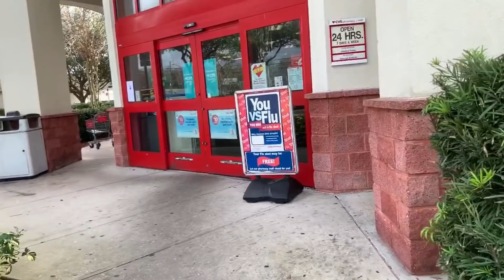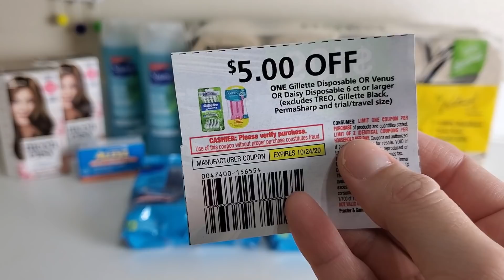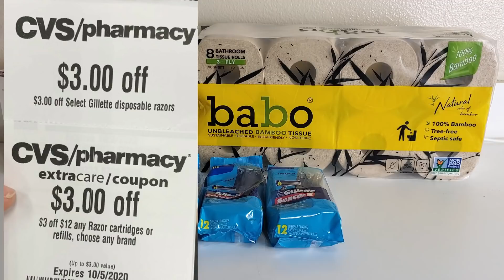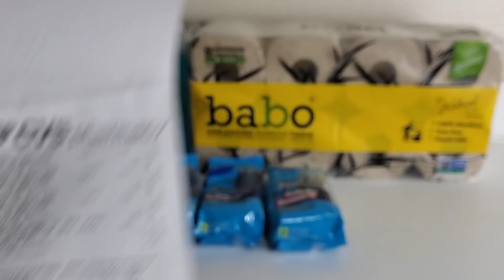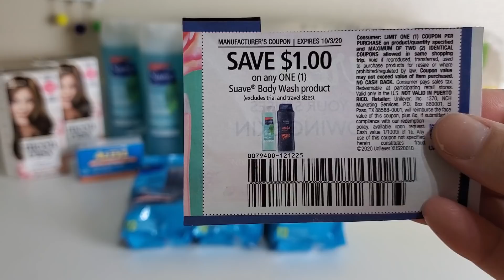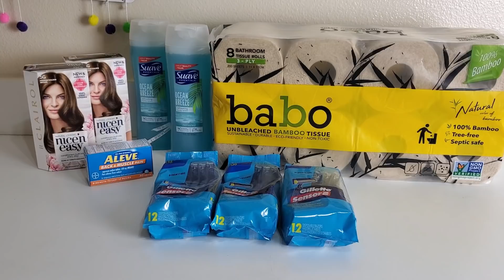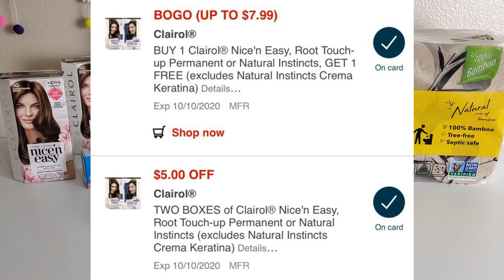CVS - 2da compra 09-27 AL 10-03!! Ofertas NO anunciada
Sube tus recibos con productos de PG a esta pagina y gana puntos por tus compras

Ibotta
Codigo de referencia tjkvrxo

Shopkick
Codigo de referencia: COOL373480